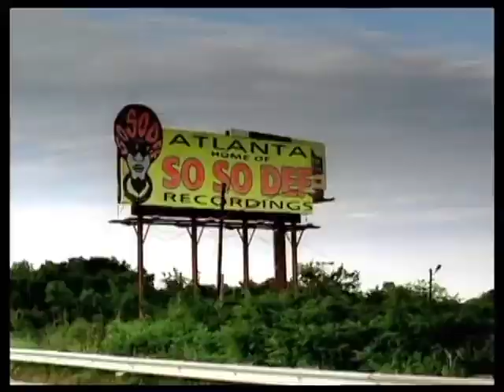Jermaine Dupri - Welcome To Atlanta ( Coast 2 Coast Remix ) [ FRANCKYZIC™ ]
- Released : May 14, 2002.
- Recorded : 2001.
- Genre : Hip hop southern hip hop.
- Length : 3:16.
- Label : So So Def Disturbing tha Peace Def Jam South.
- Songwriter(s) :  Jermaine Dupri, Christopher Bridges, K. Parker.
- Producer(s) : Jermaine Dupri.

[ BY DOING THESE LITTLE ]...

- COMMENT. So as to give your opinions on songs.
- FRANCKYZIC HIP-HOP™.

[ IT REPRESENTS A LOT FOR OUR CHANNEL AND MAKES US GROW ]. THANK YOU...

- "Welcome to Atlanta" is a 2002 hip hop song by Jermaine Dupri featuring Ludacris.
- It was released in 2002 as the second single released from Dupri's 2001 album Instructions and also appeared as a hidden track on Ludacris' second album, Word of Mouf.
- The song praises Dupri and Ludacris's hometown of Atlanta, Georgia.
-  It samples "Five Minutes Of Funk" by Whodini, as well as "Do It Baby" by The Miracles.

- Dupri produced an official remix of the song, "Welcome To Atlanta (Coast 2 Coast Remix)", which features, in addition to Dupri and Ludacris, three rappers from other American cities extolling their own hometowns: P. Diddy (for New York City), Murphy Lee (for St. Louis) and Snoop Dogg (for Long Beach, California).

Music video :
- The music video for "Welcome to Atlanta" was directed by Marc Klasfeld.
- It shows a tour bus being taken around Atlanta by the duo, as well as scenes of nightlife within the city.
-  It features cameo appearances by many notable Atlanta-based rappers, singers and athletes, including Lil Jon, Lil Bow Wow, MC Shy D, Da Brat, T.I., Monica, Blaque, Usher, Brandi Williams, Evander Holyfield, Vernon Forrest, Dominique Wilkins, Ying Yang Twins, Cee-Lo Green and Big Tigger.

Coast 2 Coast Remix and music video :
- The official remix, "Welcome To Atlanta (Coast 2 Coast Remix)", features Murphy Lee, Snoop Dogg, Diddy and Ludacris on the intro and outro.
- Ludacris does not appear in the video.
- The Music Video was directed by Benny Boom. Murphy Lee would collaborate with Dupri again in 2003 on "What Da Hook Gon Be?" & would collaborate with Diddy again in 2003 on "Shake Ya Tailfeather".

Scene 1: Atlanta :
Filming Locations: 2277 Cheshire Bridge Road NE, Atlanta, Georgia 30324
    241 Forsyth St. SW, Atlanta, GA 30303
- It starts with Jermaine Dupri coming out from the Dunk N Dine diner mixed with flashing pictures from the highway leading to Atlanta.
-  He is seen wearing T-shirt a drawn face of Lisa "Left Eye" Lopes, which is an obvious tribute to her (deceased in April the same year).
-  He is joined by fellow Atlantans including Lil Jon and Jazze Pha in the parking lot of the Magic City strip club.
-  In the lyrics and some seconds-long camera shots he refers to hometown places Fuel, Kaya, Velvet Room, Club 112, Strokers club, Ritz club, Shark Bar, and Plush Limousine Service.

Scene 2: New York :
Filming Location: 4 Penn Plaza, New York, New York 10001
- P. Diddy is standing on the top of the Madison Square Garden entrance roof.
- Cut to scenes of other parts of the city, including Yankee Stadium are seen throughout.
- It has cameo appearances by Loon, Fabolous, Paul Cain, Maino, Black Rob, Stack Bundles DJ Clue?, Swizz Beatz and Jermaine Dupri.
- Mention is made about the September 11 attacks during the outro of the New York segment when Diddy boasts "we're still here...and we building four more new towers!"

Scene 3: St. Louis :
Filming Location: 250 Stadium Plaza, St. Louis, Missouri 63102
- The members of St. Lunatics (Murphy Lee, Nelly, Ali, Kyjuan and Slo'Down) are gathered in the Busch Memorial Stadium accompanied by 2002 season's St. Louis Cardinals player Fernando Viña and St. Louis Blues hockey goaltender Fred Brathwaite.
- Murphy Lee dressed in a Spirits of St. Louis jersey speaks about his loyalty expressed throughout his tattoos and jewelry.
- The St. Lunatics also dance outside of the stadium next to the statue of Stan Musial.

Scene 4: Long Beach
Filming Location: 1014 East Pacific Coast Highway, Long Beach, California 90806
- Snoop Dogg invites the whole LBC to have a party with him at the same spot where they had one 9 years earlier in the square in front of the World Famous V.I.P. Records store, where Snoop performs his verse mounting the top of the building, like he did during the "What's My Name" video shoot.
- He also presents his Snoop Deville lowrider car, which was later used in the "From tha Chuuuch to da Palace" music video. Some of Snoop's entourage show up on the set, including Soopafly and Uncle Junebug.

- FRANCKYZIC HIP-HOP™.